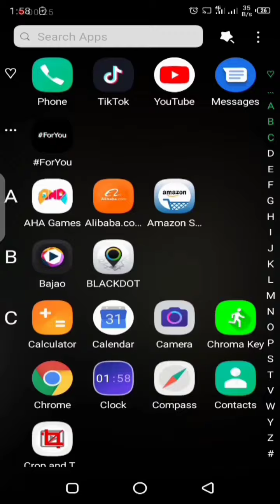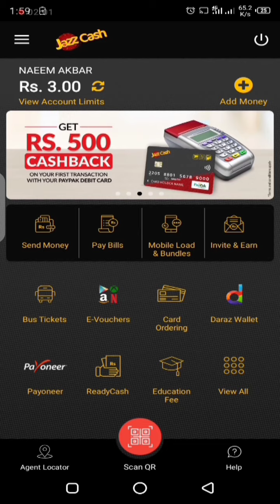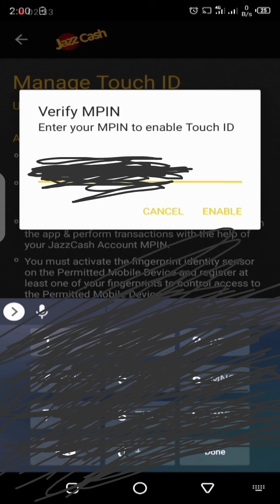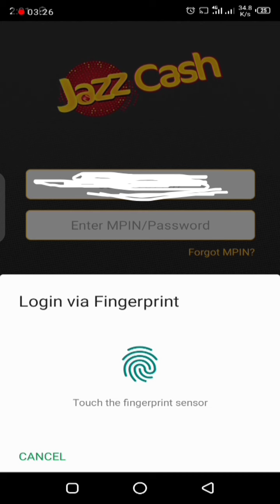How To verify Jazzcash Account | biometric and verify jazzcah account with mobile fingerprint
1) How to verify jazzcash account in mobile
2)how to biometric jazzcash account in mobile
3)jazzcash account ko biometric kaise kre
4)jazzcash account ko verify kaise kre

Verify your jazz cash mobile accoumt otherwise you lose your jazzcash account ballance pta verification on mobicash latest news is that if you have jazzcash mobile account you should must verify with biometric till last date...

Sky vpn viral tags
Kanhar tube, VPN latest free internet method UNLIMITED UPDATE, Sky VPN unlimited, Sky VPN free net, How to get unlimited free internet, Ufone free internet 2019, Latest sky VPN tricks, Skt VPN cool tips, Sky VPN mode, New trick of sky VPN, Sky VPN free internet, Increase sky VPN speed

🔵🔵🔵AoA
         Friends ajj ki es video ki help sy ap apne jazzcash account ko mobile ky fingerprint sy verified kr skty hai kis trha sy wo main apko btata hun